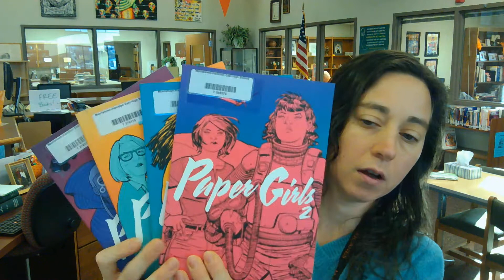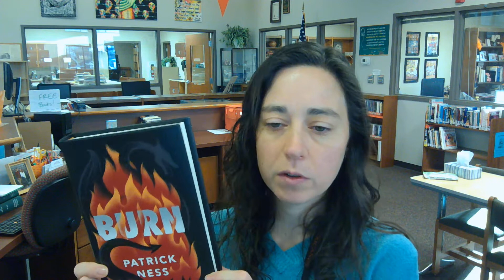Wheatley Booktalk 010421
Ms. Wheatley shares her opinions on Paper Girls 2-5 by Vaughn, Catstronauts 1-4 by Brockington, The Greatest Love Story Ever Told by Mullally and Offerman, I Must Say: My Life As a Humble Comedy Legend by Short, I Am America (And So Can You!) by Colbert, Not Even Bones by Schaeffer, and Burn by Ness.